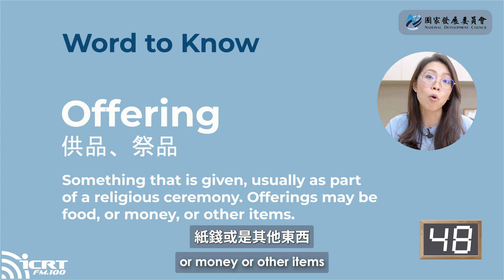90 秒輕鬆學會跟老外解釋什麼是「鬼月」｜90 秒英文新聞大挑戰 News in the Know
農曆七月鬼門開，在地人心慌慌，外國朋友卻霧煞煞🥲
今天 Nancy 要讓你在 90 秒內學會鬼月相關英文，還有怎麼跟外國朋友解釋「鬼月」的由來與禁忌，現在就快到影片中學習吧🙌
本節目由 ICRT 與 NDC 國發會共同製播